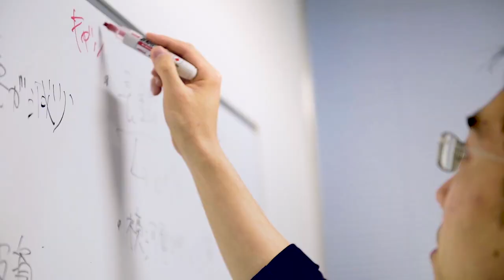2017 Keio University Promotional Video (English Version)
Check out Keio's latest promotional video to explore the traditional but advanced university in Tokyo, Japan.